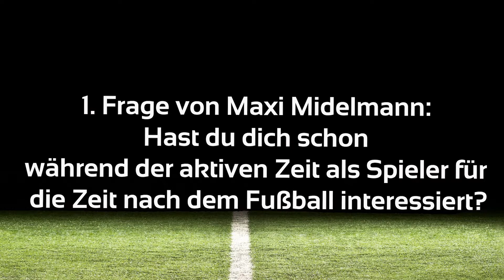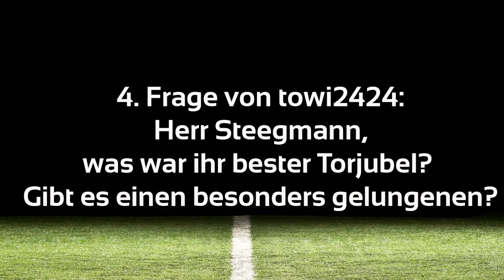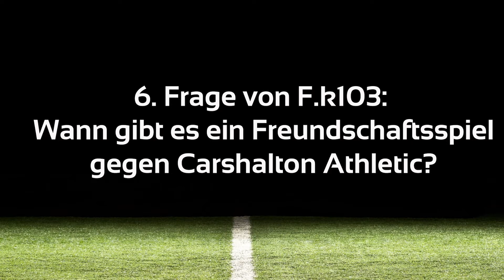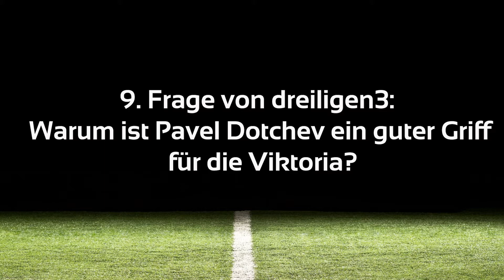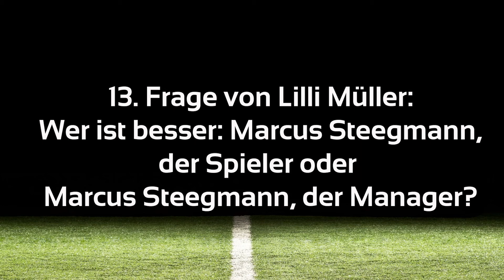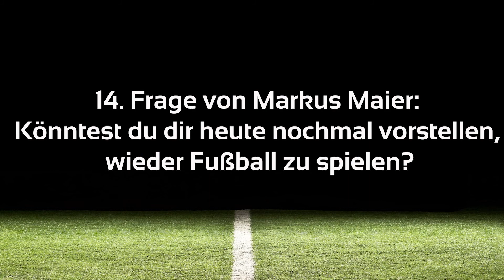Die Viktoria Secrets mit Marcus Steegmann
Die Viktoria-Fans hatten in dieser Woche die Möglichkeit, einem Verantwortlichen der Viktoria über Instagram und Facebook ihre Fragen zu stellen. Diesmal stand Marcus Steegmann Rede und Antwort.